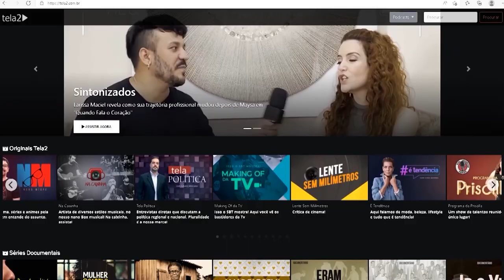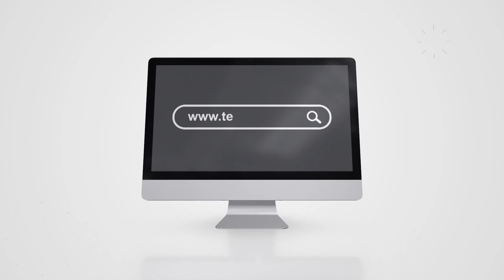Entrevista com Prefeito de Catanduva | Pod Doutor